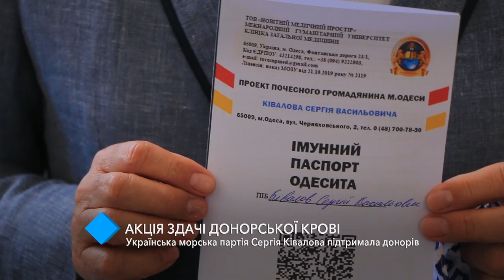Акция сдачи донорской крови: Украинская морская партия Сергея Кивалова поддержала доноров